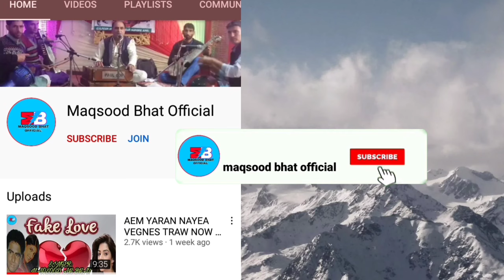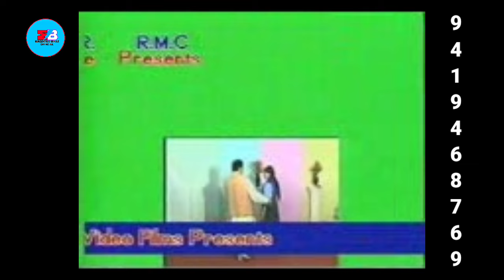Hataa Lundah Rooz Door // by Maqsood Ah Bhat//Old Song year of 2002 // super Hit Song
◾SONG:hataa Lundah Rooz Door mea che mood khatar naak
◾Composer : maqsood Ahmad bhat
◾Singer:maqsood Ahmad bhat
◾Lyricr :Javid jabar
◾ Editor :bhat musharaf
◾special thank full:YouTube supporters
party
1.singer . Maqsood Ah Bhat & harmonium
2.nott.Lateef
3.duff.Lateef
4.rabab.bashir
5.saran.majeed
 official
Assalamu Alaikum Kashmir. I am maqsood Ahmad bhat (kashmiri folk singer)